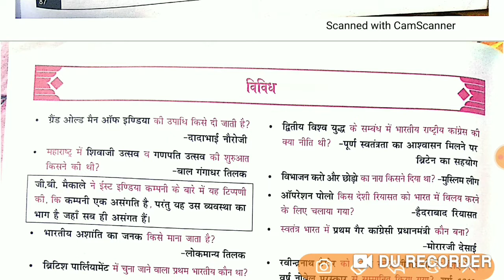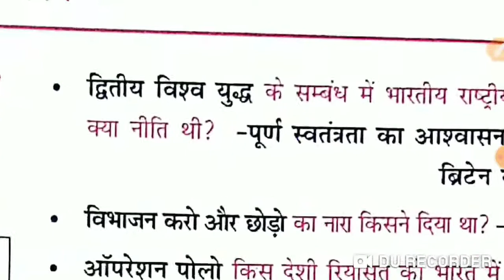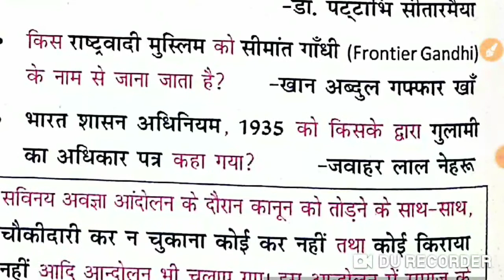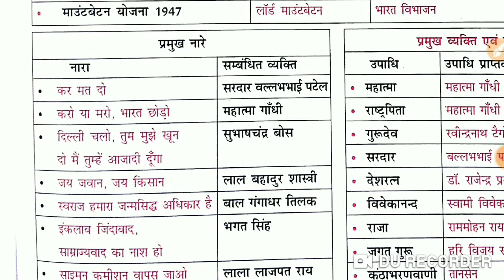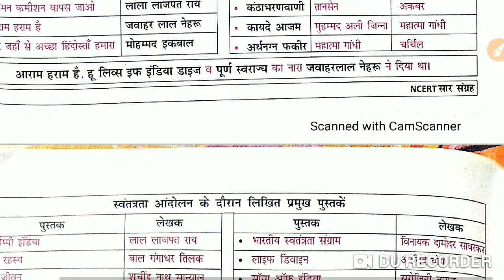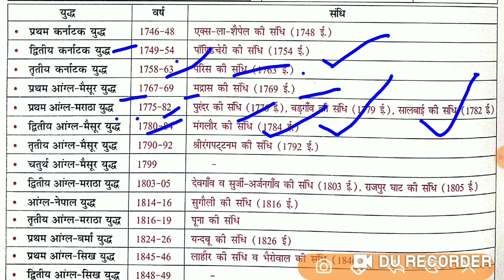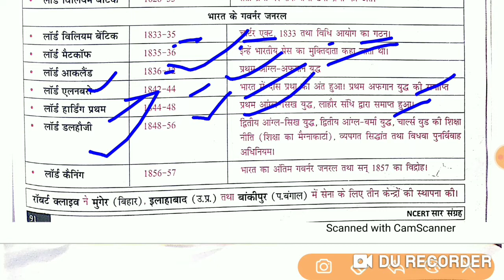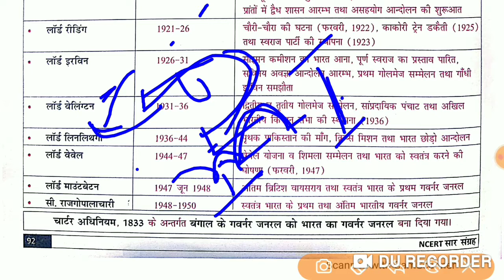NCERT सार संग्रह,ESI,SI BPSC आधुनिक भारत विविध प्रश्न,Miscellaneous Forester,si mains mahesh barnwa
टेलीग्राम लिंक

पिछले साल के प्रश्नों का हल व्यख्या सहित

    करेंट अफेयर्स कैसे कवर करें?